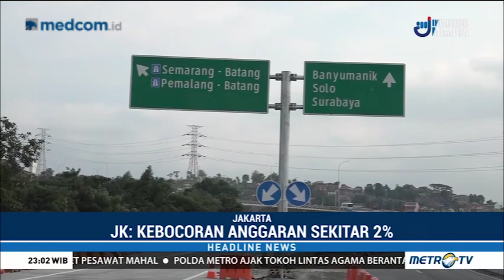JK: APBN Bocor Bukan 25 Persen, Tapi 2 Persen dan 500 Pelaku Dipenjara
Wakil Presiden Jusuf Kalla menegaskan tidak benar jika terjadi kebocoran anggaran sebesar 25 persen. Kebocoran hanya terjadi sebesar 2 persen akibat korupsi.